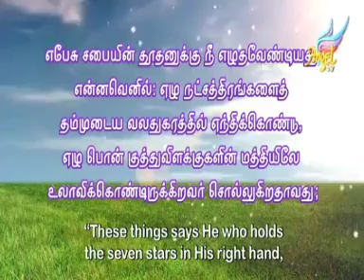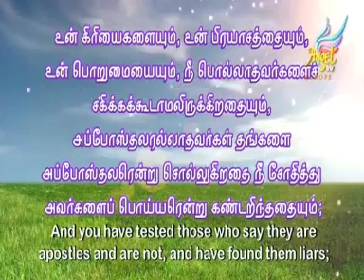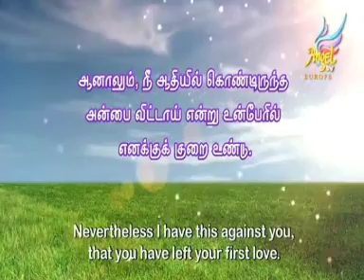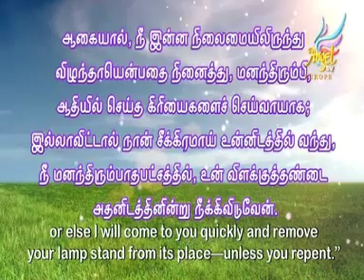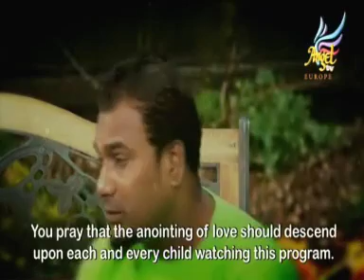PLAY HOUSE BANE - Ep - 4